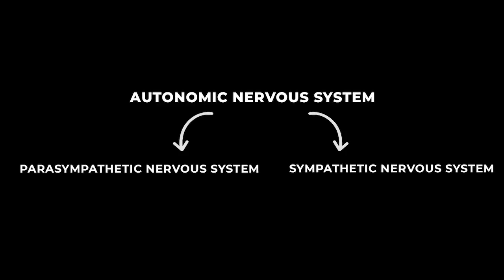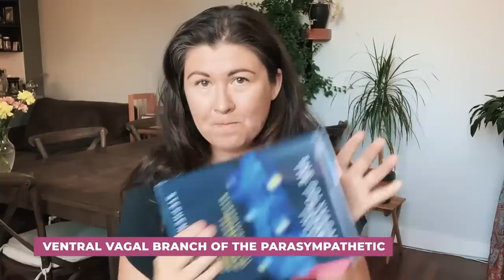The Polyvagal Theory. Explained.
I got a geeky science vlog for you today on the polyvagal theory. I’ve wanted to write about this for a while. I’ve even debated turning this into a long form article, but to be blunt, the information is pretty cut and dry, granted you get the basics correct and don’t leave out sub-branches of the vagus nerve!!, which makes ALL the difference in the world when it comes to healing trauma.
You’ll see what I mean when you get into this special vlog.

Geeky Fact:

I looked up the definition of ‘theory’ before I recorded this vlog because the term ‘theory’ sounds as if it is isn’t fact, but more so, an idea, and this is simply NOT true when it comes to the work Dr. Stephen Porges ‘stumbled’ across and has devoted his scientific career to.

According to the Merriam Webster online dictionary, a theory can be defined as:

* A plausible or scientifically acceptable general principle or body of principles offered to explain phenomena
* The general or abstract principles of a body of fact, a science, or an art
* The analysis of a set of facts in their relation to one another
Why I am taking a little time schooling you on the definitions of the word ‘theory’?

Because there are certain things around healing trauma and nervous system health that are factual and this is one of them.

Which means that if you’re someone who wants to see the paradigm change when it comes to healing trauma and human potential, then you’ll be happy to know the polyvagal theory backs many pieces of research related to the new traumatology and healing at the neurophysiology (nervous system) level.

In case you are interested, here are two studies that connect to the polyvagal theory are. One is the Adverse Childhood Experiences Study, which shows the staggering connections between unresolved early trauma early and the onset of adult chronic illness, both mental and physical.  Another is Dr. Michael Meaney’s work with rat pups that demonstrates the importance of nurturing the nervous system early in life so that good life ensues.

I hope you take some time to watch me breakdown this theory and the intricacies of your wandering vagus nerve so you can become truly trauma-informed.

2. To get more nervous system health resources, plus learn more about me and my credentials, plus the many ways you can work with me at the practical level, head to my